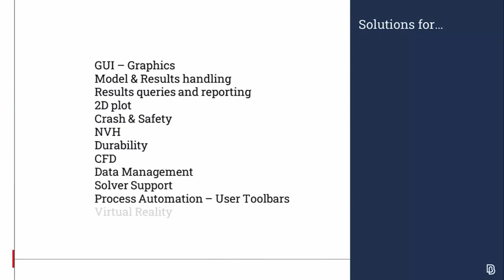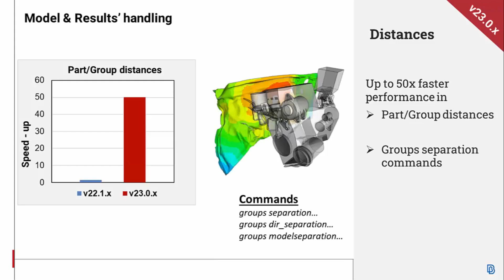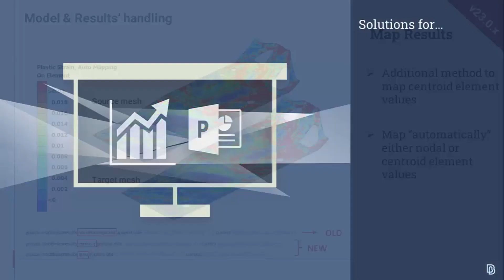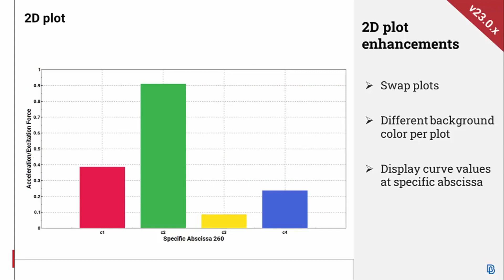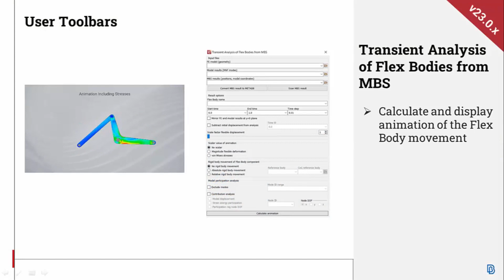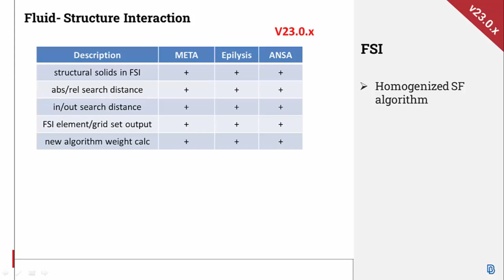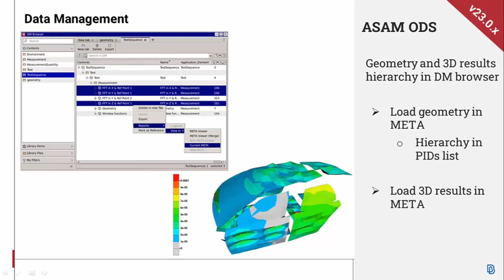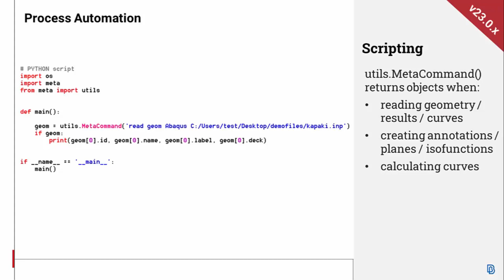What’s new in META v23.0.x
This video is an overview of the latest developments in BETA CAE Systems' META post-processor, version 23.0.x.

The areas of interest featured, include disciplines such as, Crash and Safety, Durability, CFD, and NVH, as well as, additional tools for domains recently gaining ground.